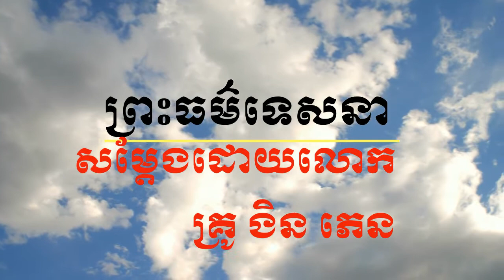ខោមទុស្សសូត្រ សម្តែងដោយលោកគ្រូងិនភេន វត្តពោធិវង្ស បារាំង